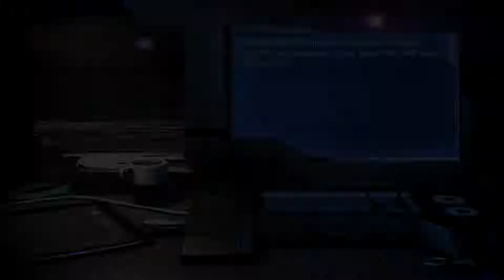Mass Effect 3 Playthrough: Part 24 - Virus Buster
Don't forget to leave annotations on for notes/commentary.

Part 24 of a full playthrough of Mass Effect 3 on XBox 360.

Legion's back, helping us pacfiy the Geth.